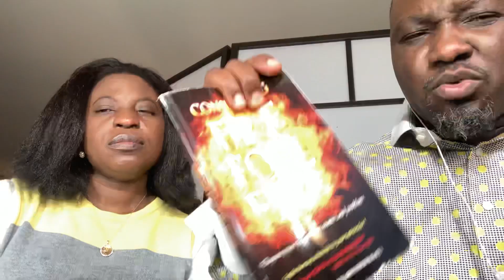Witches & Wizards Hate This Warfare Prayers ||| “Spiritual Warfare Against Witchcraft”